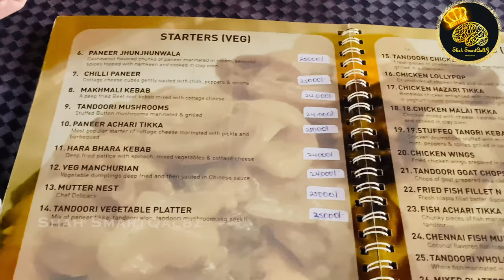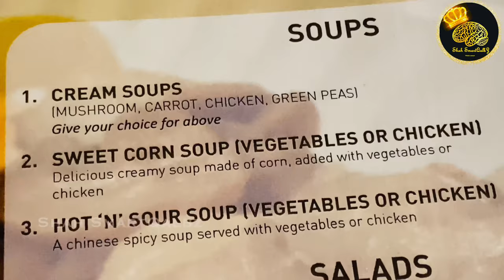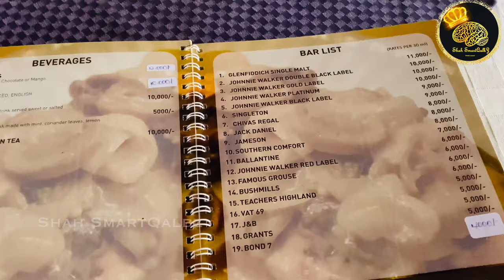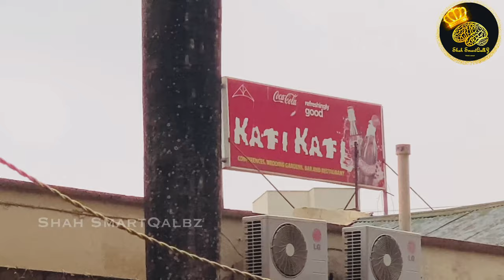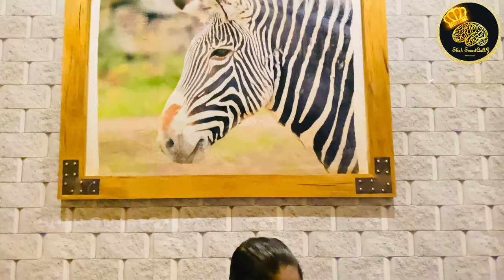ZAYNAH'S 7th BIRTHDAY உகாண்டா /குட்டி VLOG & SURPRISE FOR HER/First Outing உகாண்டா ஊரடங்கு பிறகு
Hello Everyone,

Hope all doing Good.In today's video I have shared some glimpse of our Little Princess Zaynah Anafa and also I have shared our dinner vlog with you.And don't expect too much in this birthday vlog.Actually it's a very very little vlog of her Birthday.Hope you guys will enjoy this video💞💞

With lots of love and prayers... Stay Safe and Have a safe DAY

Take care everyone and Have a Blessed Days ...

Share Your Opinion with us through comments...
Apologize if you have seen any flaws...

THANKS TO THOSE WHO SUPPORT US UNTIL NOW

10